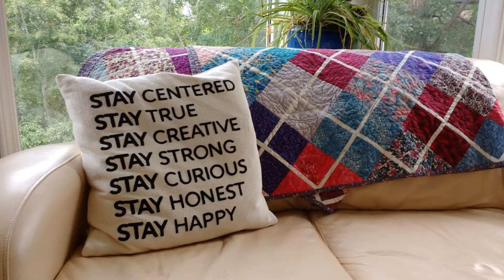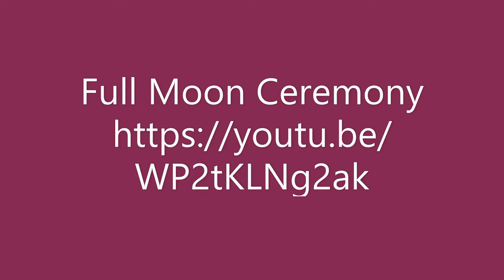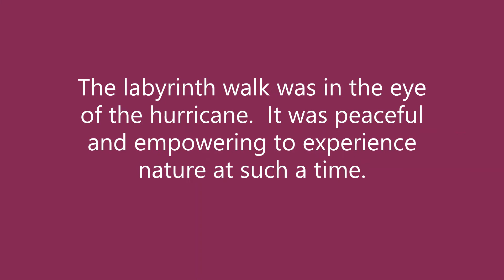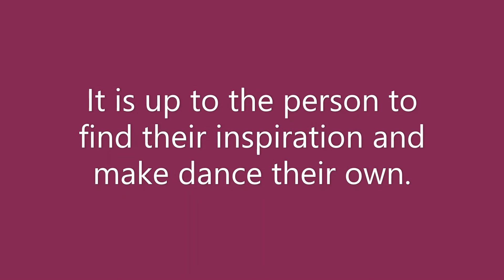ExtravaDansa: Lesson 10 - Somatic Play in Dance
As studio owners, dance teachers and dancers continue to face the challenges of Covid restrictions, this lesson is prepared to use the true value of dance and its lessons to provide peace of mind, calm, joy, love and passion.  As you share dance across the internet, there is possibility to expand the lessons from their technical aspects to their somatic experiences as well as celebration of all that dance is.  Together we will be able to bring a focus into our world that is richer by the experience that dance provides.

If you have always been a technical teacher focused on the details of a step or a combination, you may be frustrated by the challenges of online teaching and inspiring dancers to practice.  The opportunity to change your focus and your mind set may create a way for more to happen with dance performance and opportunity with this lesson.  Enjoy the components, dare to think differently, and don't be afraid to show your vulnerability as you navigate lesson plans and goals, providing an experience that supports dancers, students, families and loved ones needing support and healing.

May the dance gods open up their hearts to share their ingenious creativity with us so that dance is experienced with yet, greater joy and passion.